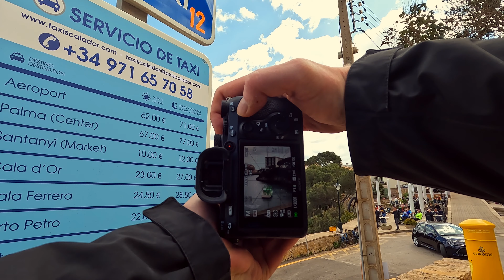The Beauty of Mallorca: Cala Figuera (Photo Walk)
I visited Cala Figuera on a sunny day and took some pictures. Equipment: Gopro 10 with a chest mount, Sony A7 III with the Samyang 85 mm 1.4 lens. Walk with me through Cala Figuera as I find some of the most photogenic spots in this beautiful town in Mallorca.

GOPRO 10
CHEST MOUNT

SONG: The New Twenties (Vendla)